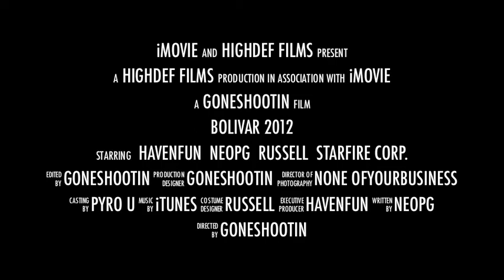Bolivar 2012 - The Movie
Havenfun and NEOPG present Bolivar, Pa. 2012